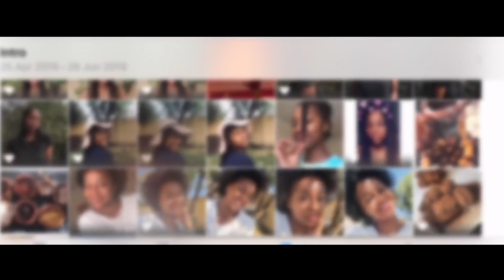SIBLING TAG | Get to know me part 2 | Zizo Chuma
This is the sibling tag which is part of the Get To Know Me Tag part 2. I hope you got to know me and my family better.